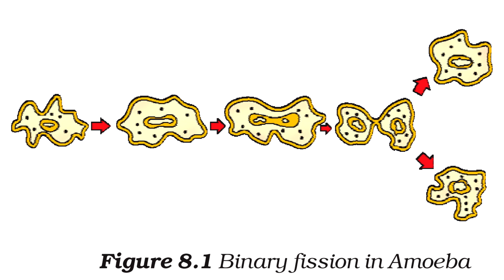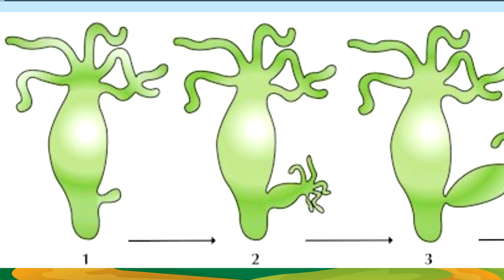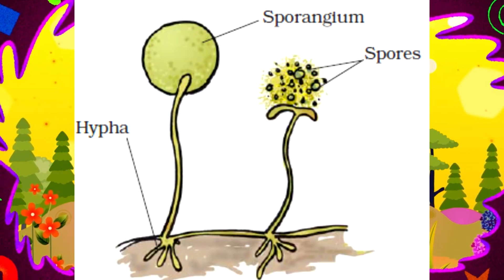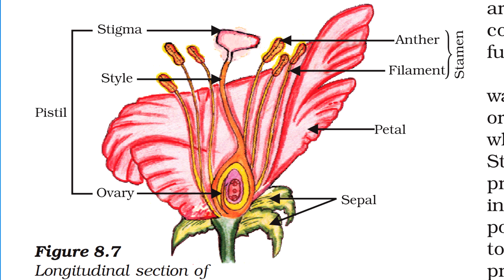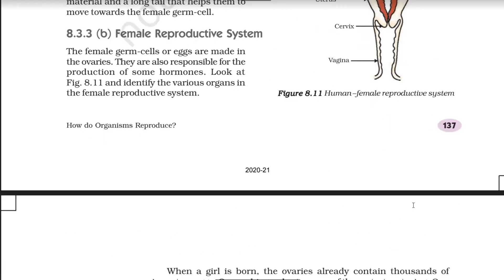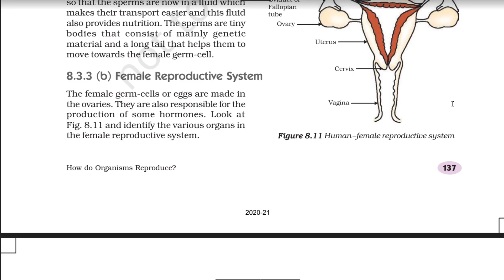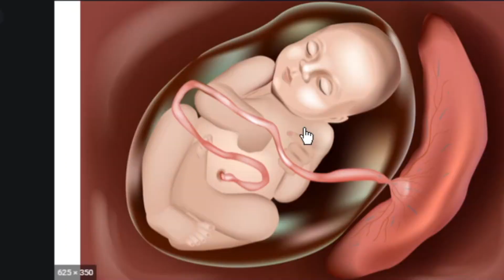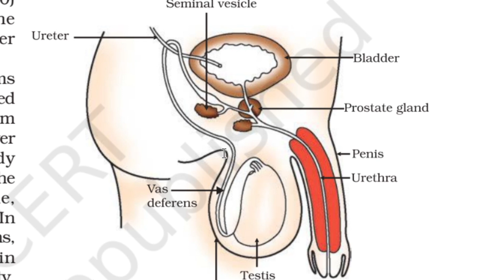Class 10 Science Chapter 8 - How do Organisms Reproduce?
Mannu

✔️  How do Organisms Reproduce class 10
✔️  class 10 reproduction
✔️  reproduction class 10